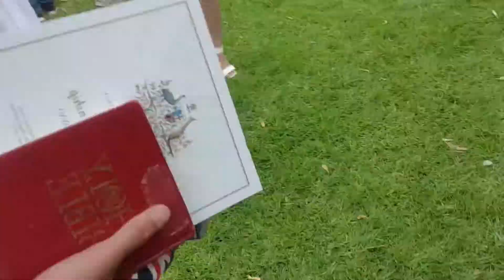AUSTRALIA DAY LALALA W/KOPIII..CO ❤💕 CONGRATULATION HEPHORRAY 👏👍👏